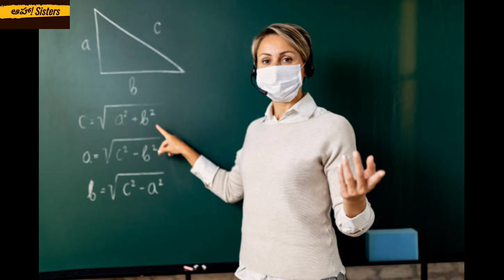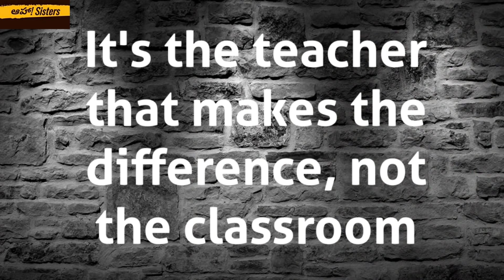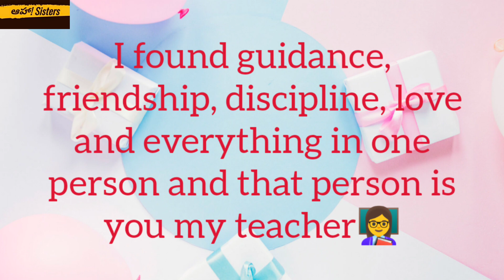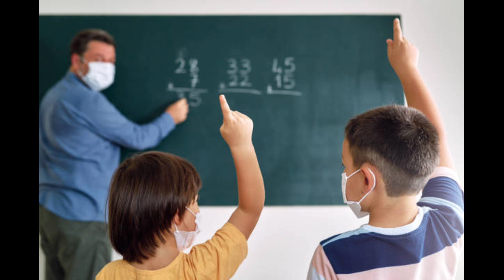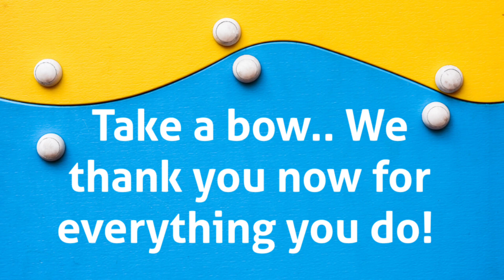Thank you to all our lovely teachers ♥🥰happyteachersday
Happy teachers day to all our lovely teachers❤🥰

Dedicated video to all our beloved teachers..
Though you wrote in black and white you brought colours in to our lives..